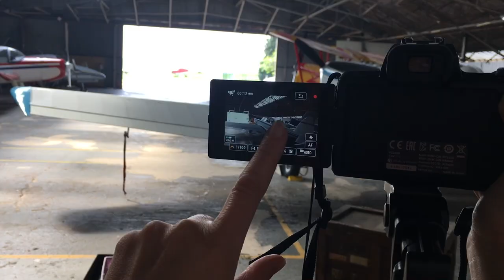Canon EOS M50 touchscreen autofocus in action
The touchscreen autofocus was a big selling point of the Canon EOS M50 for me so I've made a quick video showing just how easy it is to use.

My experience so far suggest it's an ideal camera for anyone starting a YouTube channel.

In my next video I'm going to discuss my favourite feature about the Canon EOS M50 and the single selling point that persuaded me to but his camera.

Please keep sending me your questions on the Canon M50 and I will do my best to answer them in future videos.